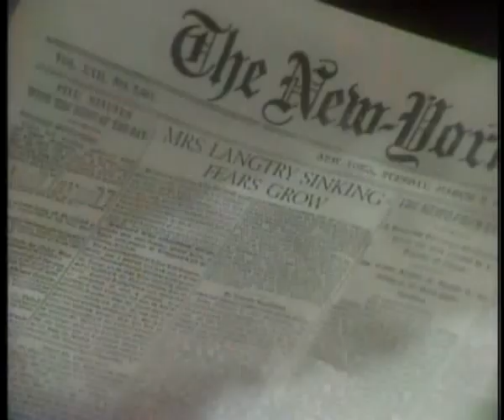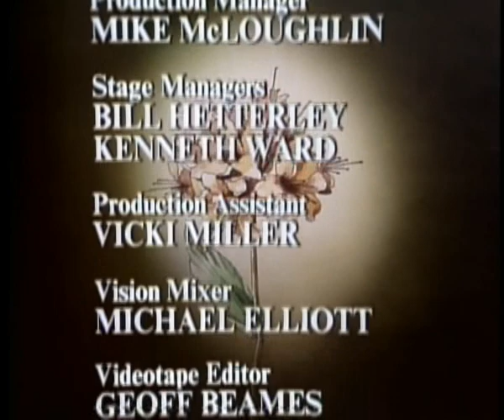Lillie Episode 10